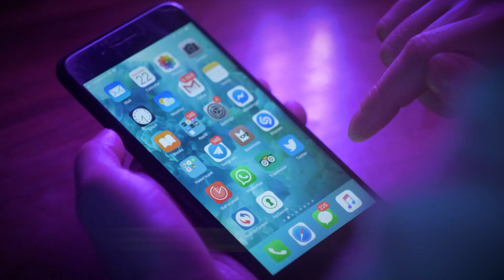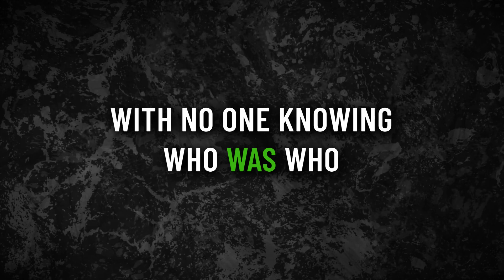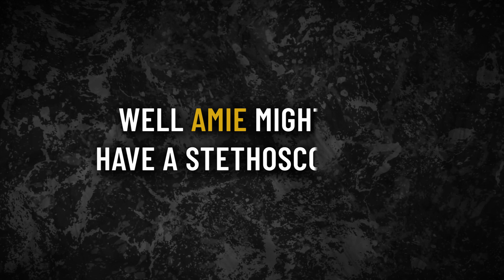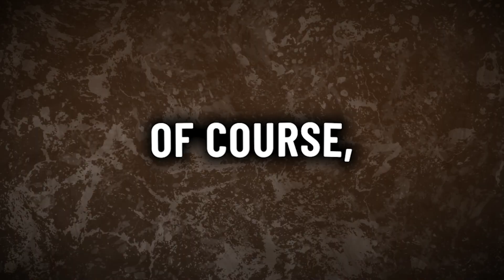Google's New Medical Al Just SHOCKED The Entire INDUSTRY (Better than Doctors!) AMIE - Google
This video breaks down everything you need to know about Google's game-changing medical AI. We'll see how AMIE uses crazy tech to analyze your health data, and answer the question everyone's asking: Can AI ACTUALLY replace doctors?